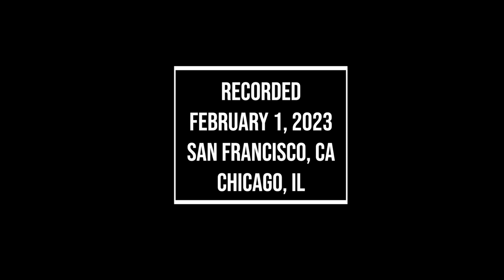Kira Soderstrom on Power Platform [TECHNOLOGYANDFRIENDS 737]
Kira Soderstrom describes how to build low-code solution using Microsoft's Power Platform.

Links:
Power Platform Training Material: